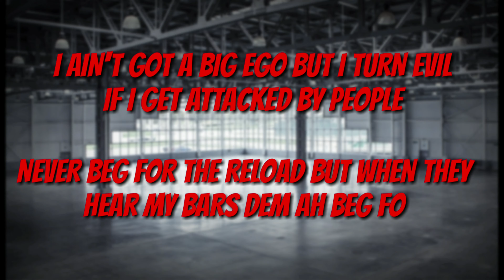C-Trill - Grime Ain't Dead